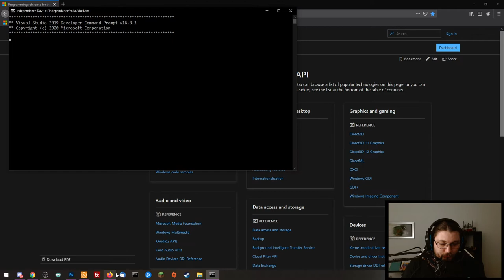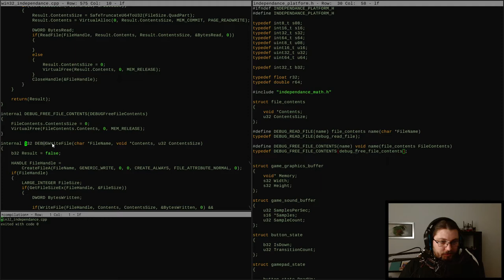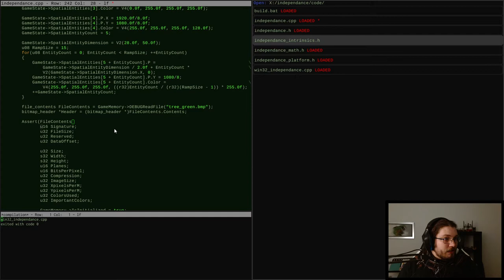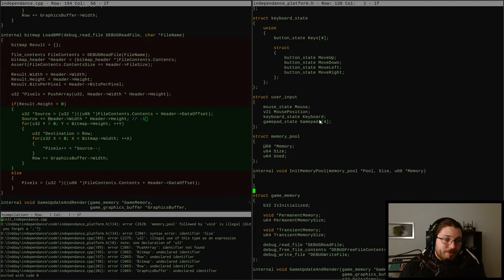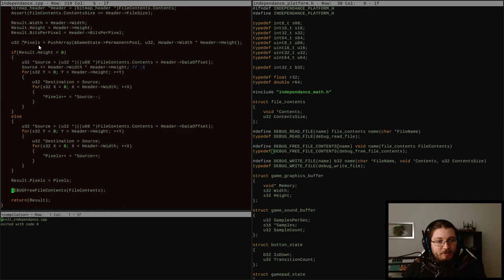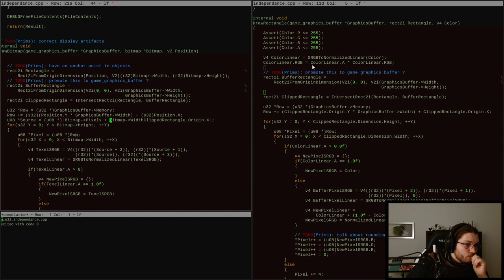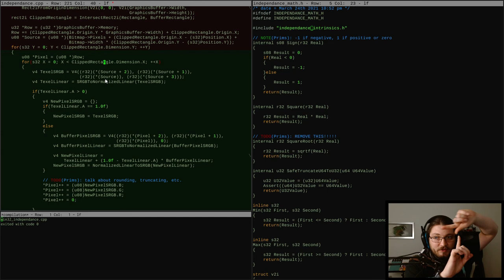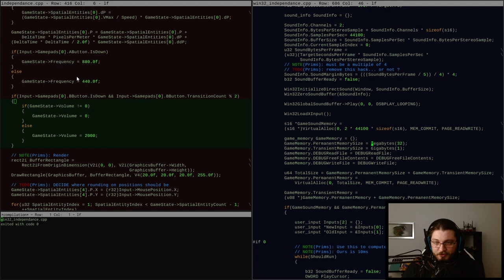Independance Day - Episode 011: Ouverture et affichage de fichiers bitmap, sous-allocation mémoire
Dans cet épisode, on s'occupe de lire des fichiers bitmap puis d'afficher les images qu'ils contiennent à l'écran. Un petit détour est nécessaire par la case "sous-allocation" afin de disposer d'une copie bottom-up de nos bitmaps dans notre mémoire propre, sans risque de fuite.

Independance Day:
Le projet "Independance Day" consiste à développer un jeu vidéo indépendant de A à Z (pas de moteur sur étagère, pas de librairies tierces) en live sur twitch.
Le but de l'aventure n'est pas de produire un jeu le plus vite possible à grand coups de moteurs sur étagère ou encore de librairies tierces, mais au contraire de tout faire nous-mêmes, en prenant notre temps, pour avoir un maximum de contenu pédagogique.
Le rendez-vous est fixé le mercredi à 21h sur ma chaîne Twitch